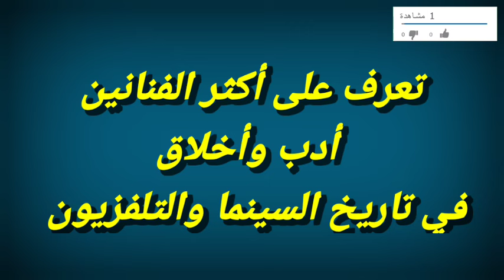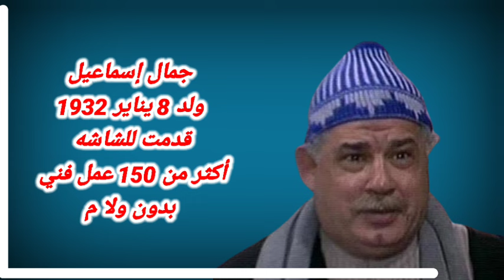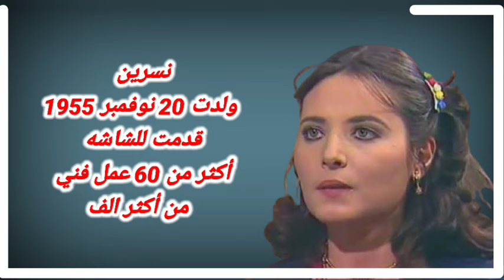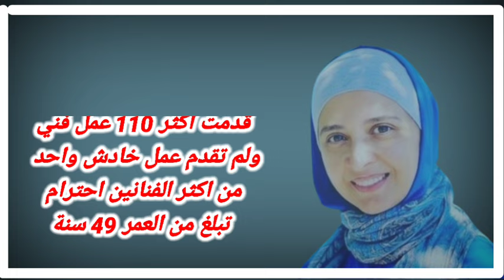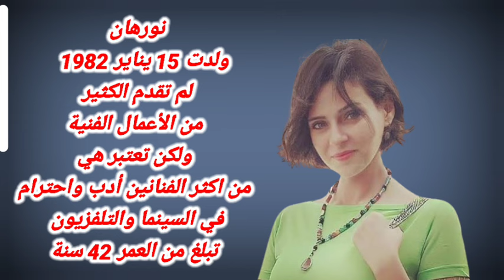تعرف على أكثر الفنانين أدب وأخلاق وإحترام في تاريخ السينما والتلفزيون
فنانين محترمين
أكثر الفنانين احترام
أكثر الفنانين أدب